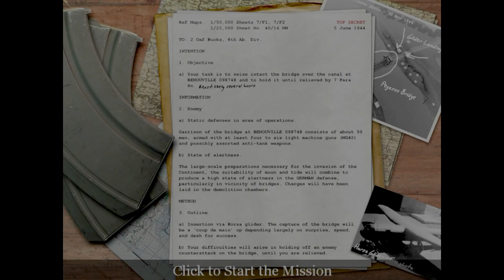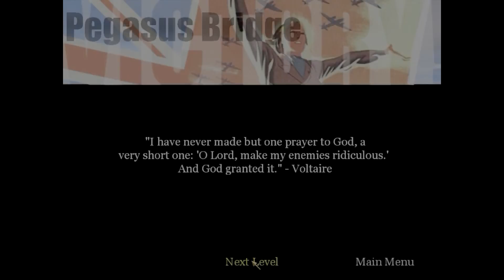Call of duty part 9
Operation Pegasus
Is where we have to take over a bridge in occupied france

Song: Hot Nights in Los Angeles

 And stay awesome my dudes and dudettes